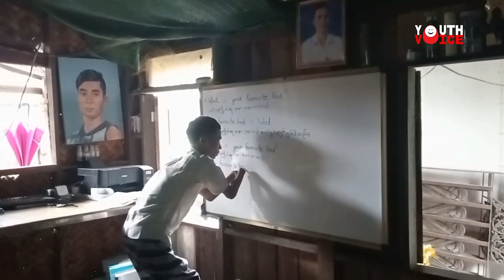စိတ်ဓာတ်သန်စွမ်းတဲ့ ဆင်ခြေဖုံးရပ်ကွက်လေးက စေတနာဆရာ - DVB Youth Voice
သူ့ဘဝရဲ့ အမှောင်မိုက်ဆုံးကာလတွေတုန်းက အဆုံးစီရင်ဖို့အထိ စဉ်းစားခဲ့ဖူးတဲ့ မွေးရာပါ ကိုယ်အင်္ဂါမသန်စွမ်းသူတယောက်ဖြစ်ပေမယ့် စိတ်ဓာတ်သန်စွမ်းတဲ့ ရန်ကုန်မြို့၊ ဆင်ခြေဖုံးရပ်ကွက်လေးက စေတနာဆရာ ကိုကျော်ထူးရဲ့ အကြောင်းကို လူငယ့်အသံ အစီအစဉ်မှာတင်ဆက်ထားပါတယ်။